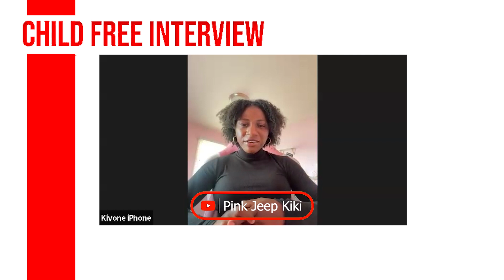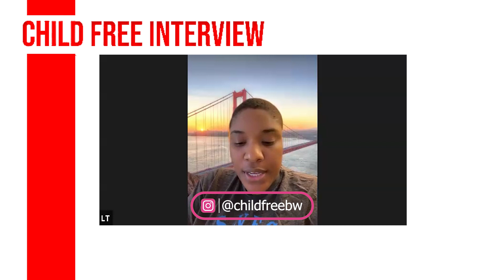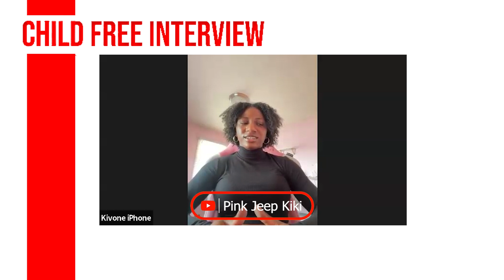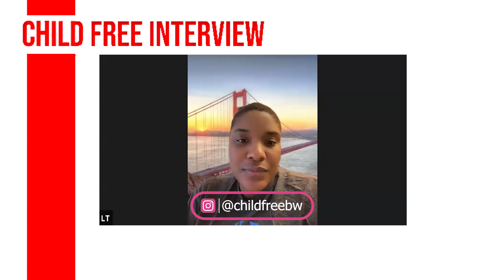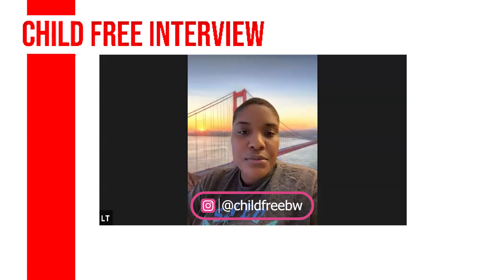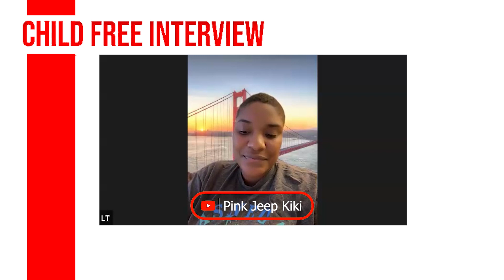CHILDFREE INTERVIEW: Kivone Reina